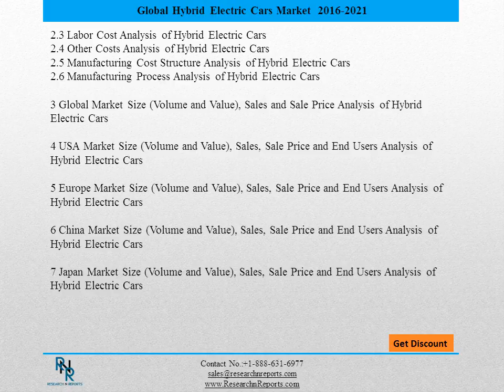Global Hybrid Electric Cars Consumption Market 2016-2021 Research Report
The Global Hybrid Electric Cars Consumption 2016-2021 Market Research Report is a professional and in-depth study on the current state of the Hybrid Electric Cars market. First, the report provides a basic overview of the Hybrid Electric Cars industry including definitions, classifications, applications and industry chain structure. And development policies and plans are discussed as well as manufacturing processes and cost structures.
Secondly, the report states the global Hybrid Electric Cars market size (volume and value), and the segment markets by regions, types, applications and companies are also discussed. Third, the Hybrid Electric Cars market analysis is provided for major regions including USA, Europe, China and Japan, and other regions can be added. For each region, market size and end users are analyzed as well as segment markets by types, applications and companies.
What’s more, the Hybrid Electric Cars industry development trends and marketing channels are analyzed.